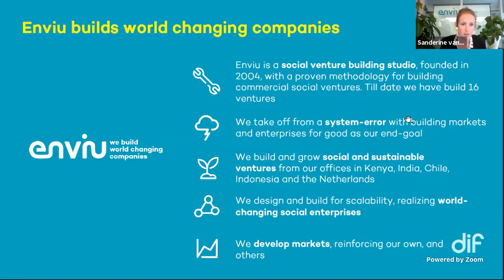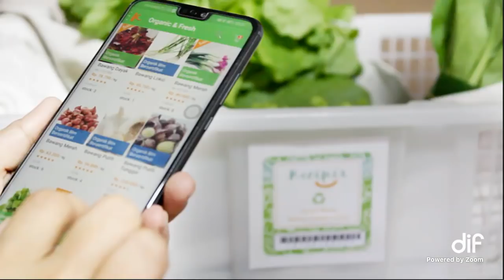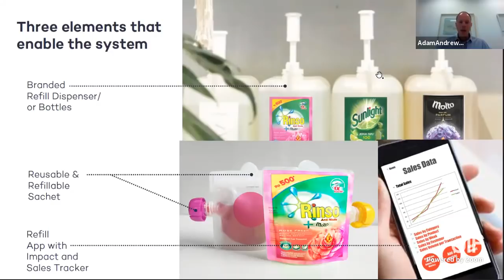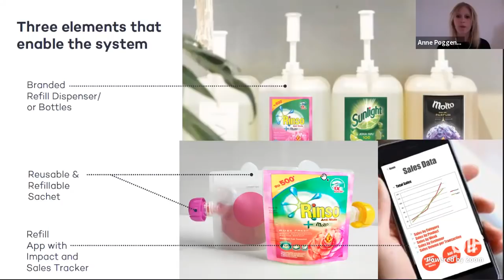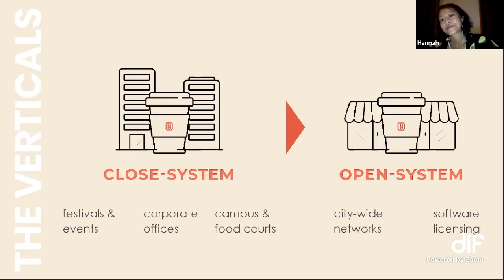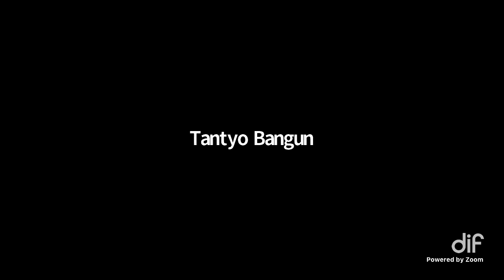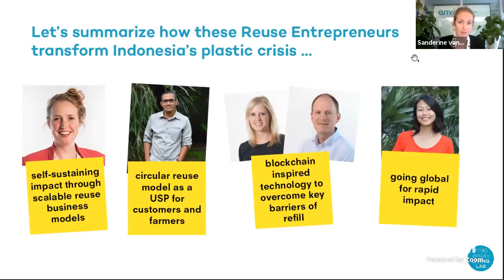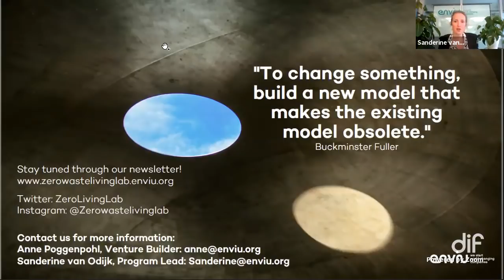Solving Indonesia's Plastic Crisis - Three Amazing Stories | DIF 2019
Indonesian reuse businesses are a promising niche market with the potential to disrupt the single-use plastics crisis. Latest infographics show the development of reuse businesses on Java and showcase the potential of accelerating this movement. Three remarkable entrepreneurs turn the tide with their circular business models. Meet them and discuss live with us what is needed to scale and accelerate reuse businesses rapidly:

Kecipir, an e-commerce business serving fresh and organic produce from local farmers directly to urban consumers through a reusable, circular delivery system

Muuse, a seamless deposit system for reusable cups, bottles and food containers powered by an integrated mobile application, a network of smart return stations, delivery drivers and cleaning facility partners.

Zero Waste Warung, a blockchain-inspired refill-system with reusable sachets in a network of local warungs.